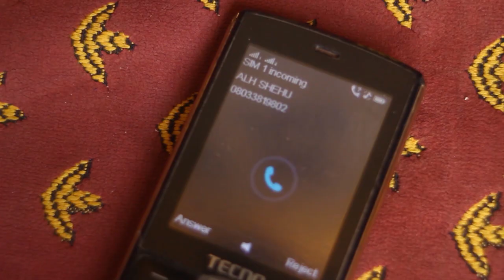KAICHO 1&2 latest hausa film with English subtitle 2020